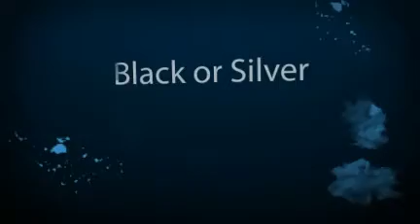LX3.mp4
The Lumix LX3 from Panasonic digital cameras is one of the most popular lines today.  The Panasonic LX3 features HD recording, a 24mm wide lens, as well as a compact frame and affordable price